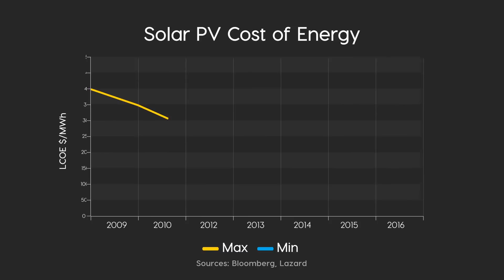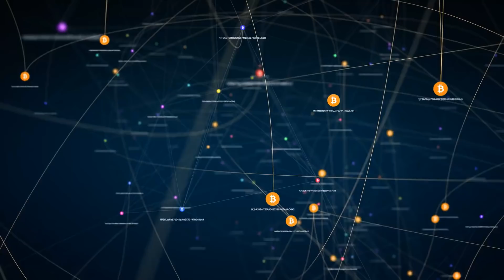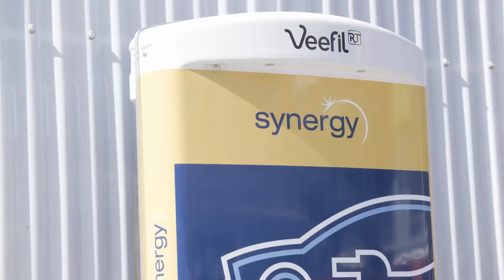Bundit Sapianchai - Thailand’s innovative approach to green energy distribution - Global Platform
In an interview with Global Platform, Bundit Sapianchai, President and CEO of BCPG, speaks on ways in which innovations in technology and energy management are encouraging consumers to generate reusable energy and sell it on the retail market. Looking ahead, advancements in blockchain technology could allow consumers to buy and sell green energy directly to the grid, reducing the need for government or utility company involvement. This, combined with Thailand’s proactive encouragement of a changing energy economy, is set to revolutionise power distribution in the country.